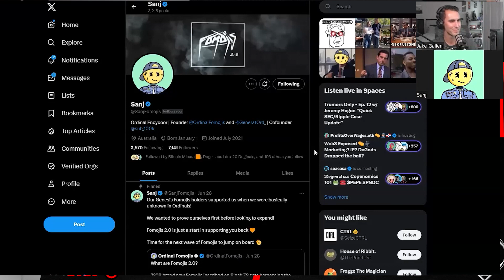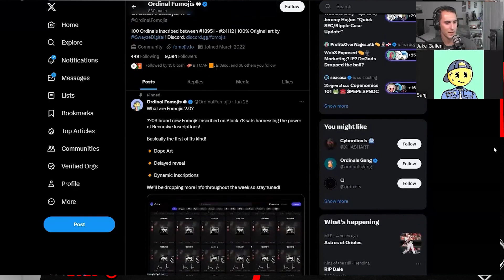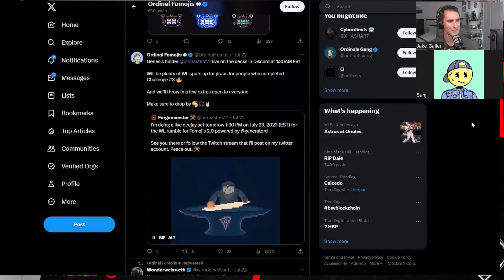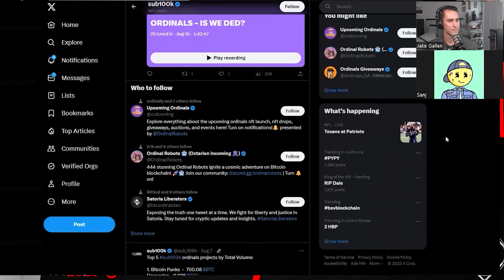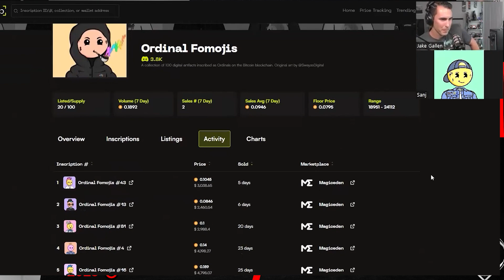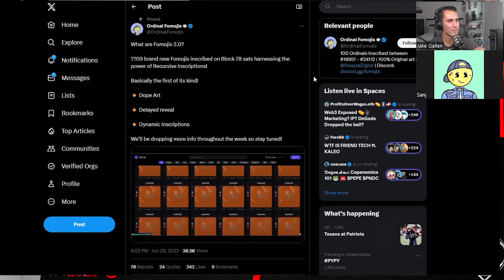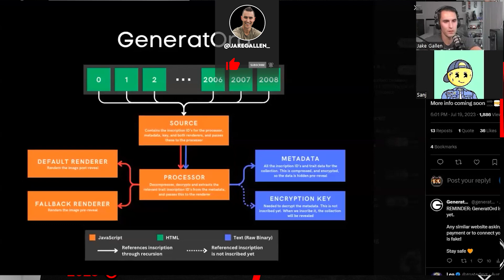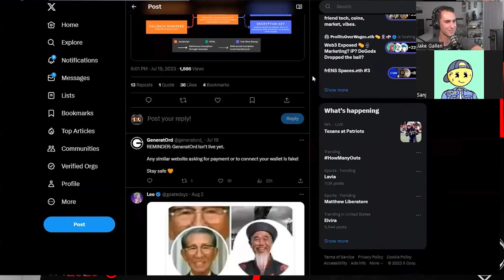How to Generate Revenue with Bitcoin Ordinals | Sanj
Sanj is the Founder of Ordinal Fomojis, GeneratORD, and Co-Founder of the Ordinal Sub 100k Club. Ordinal Fomojis are a sun 25k inscription collection of 100 Fomojis. The team is planning for Fomojis 2.0 which will utilize recursive inscriptions. Which is why GeneratORD was born, a tool that allows non-technical users the ability to create recursive Ordinals with just a few clicks.